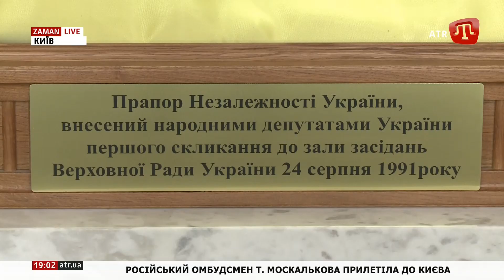В Україні і світі відначають День державного прапора